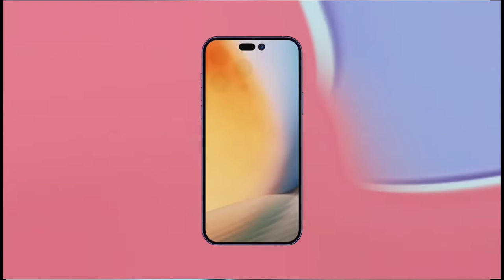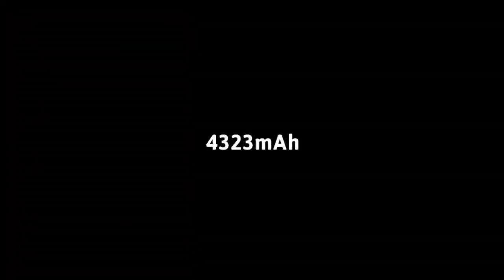iPhone 14 Pro Max Official Teaser | Apple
iPhone 14 Pro Max Official Teaser | Teaser

ABOUT APPLE IPHONE 14 PRO MAX
Apple iPhone 14 Pro Max is the upcoming mobile from Apple that is expected to be launched in India on October 31, 2022 (Expected). The mobile will come with adequate specifications and decent specifications. It is rumored to be available at a starting price of Rs 84,900.
Apple iPhone 14 Pro Max is said to run the iOS v15 operating system and might be packed with a 3687 mAh battery that will let you enjoy playing games, listening to songs, watching movies, and more for a longer duration without worrying about battery drainage.
It is tipped that this upcoming phone from Apple will come with 6 GB, 6 GB of RAM + 128 GB of internal storage. Hence, you will be able to store all your songs, videos, games, and more on the phone without worrying about space constraints. Apart from this, the mobile is likely to be equipped with a powerful Hexa-core (2x3.1 GHz Firestorm + 4x1.8 GHz Icestorm) processor so that you can enjoy a seamless performance while accessing multiple apps and playing intense graphics games.
Speaking about camera specifications, the phone from Apple is rumored to feature a Dual camera setup on the rear. There might be a 12 MP + 12 MP + 12 MP + TOF so that you can click some life-like pictures. Features on the rear camera setup might include Digital Zoom, Auto Flash, Face detection, and Touch to focus. On the front, the Apple iPhone 14 Pro Max is expected to come with a 12 MP + SL 3D camera for selfies and video chats.
The phone is rumored to feature a 6.7 inches (17.01 cm) display with a resolution of 1284 x 2778 Pixels so that you can enjoy watching movies or playing games.
Apple iPhone 14 Pro Max is expected to come with various connectivity options that might include WiFi - Yes, Wi-Fi 802.11, b/g/n, Mobile Hotspot, Bluetooth - Yes, v5.0, and 5G supported by the device (network not rolled out in India), 4G (supports Indian bands), 3G, 2G. Moreover, sensors on the smartphone might include Accelerometer, Gyro, Proximity, Compass, Barometer, and Siri.
The dimensions of the Apple iPhone 14 Pro Max are touted to be 160.8 mm x 78.1 mm x 7.4 mm; and it might weigh around 228 grams.
Apple iPhone 14 Pro Max smartphone price in India is likely to be Rs 84,900. Apple iPhone 14 Pro Max is rumored to be launched in the country on October 29, 2022 (Expected). The smartphone is likely to come in 2 other storage and RAM variants - Apple-iPhone-14-Pro-Max-256GB-6GB-RAM, Apple-iPhone-14-Pro-Max-512GB-6GB-RAM. As for the color options, the Apple iPhone 14 Pro Max smartphone may come in Silver, Graphite, Gold, or Pacific Blue colors

Apple iPhone 14 Pro Max Official Trailer